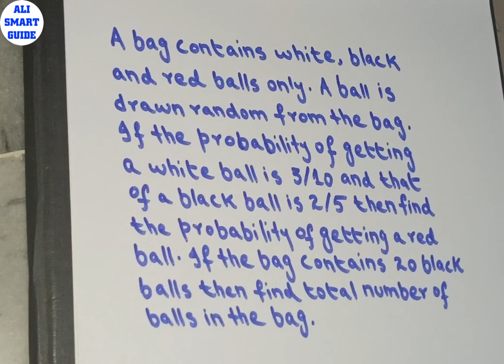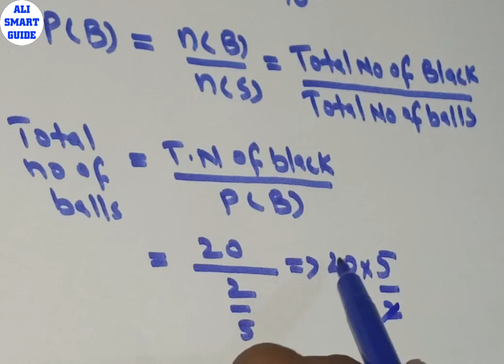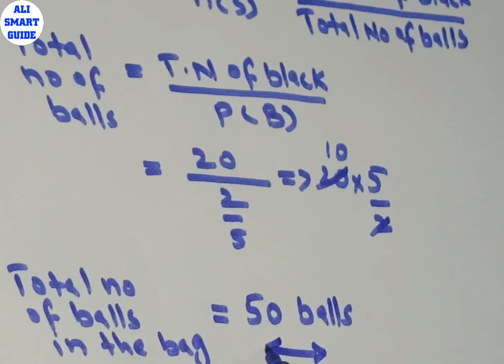A bag contains white black and red balls only a ball is drawn randomly from the bag if the ...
A bag contains white black and Red balls a ball is drawn from the bag if the probability of white ball is 2/5 and the probability of black is 3/10 then calculate the probability of red ball if there are 30 black balls then what are total no of balls in the bag
We provide videos on Probability class 9, Probability class 10, Probability class 12, and Probability introduction in Hindi. Our videos also cover Probability and statistics, Bayes' theorem probability, probability formulas, maths practice for competitive exams, percentage learn math, New math trick, maths practice for competitive exams, math aptitude test questions and answers, basic mathematics for entrance exam, basic arithmetic for competitive exams, basic algebra for competitive exams, aptitude test questions and answers with solutions, how to get better at basic math, probability aptitude tricks, probability shortcuts, and Probability dice problems in Hindi. Our videos include previous years' probability questions, probability quizzes, and probability questions and solutions. We cater to those preparing for competitive exams such as UPSC CSAT, bank exams, SSC exams, IIT JEE exams, and civil service exams. We also provide basic math in Urdu to make our content accessible to a wider audience.

Topics covered in this video are as follows:
a) Probability problems with solution
b) Probability problem solver
c) probability problems on balls with solution
d) probability problems examples
e) probability aptitude tricks
f) probability class 12
g) probability questions and solutions
i) probability class 10
j) probability word problems
k) probability problems tricks and shortcuts for competitive exam
by watching this video you will be able to solve questions as stated below :
A bag contains 3 Red balls 4 blue balls 5 green balls. 2 balls are drawn at random find probability that
Both are blue
One is red
Atleast one is green